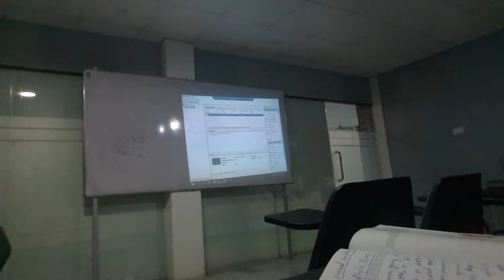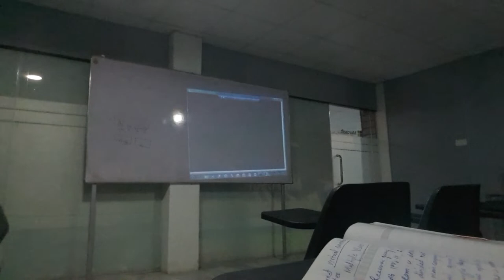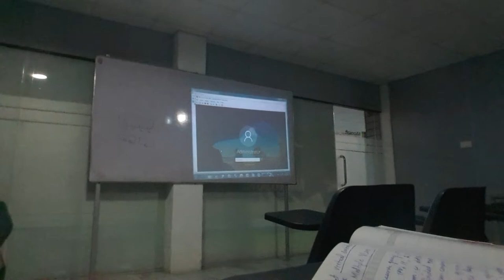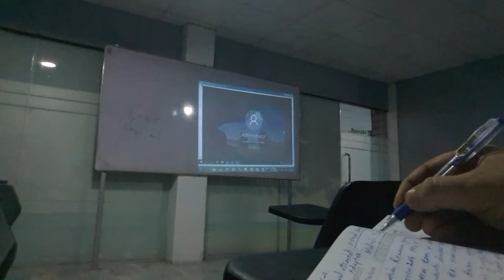MCSE 2016 Hypervisor Part Six